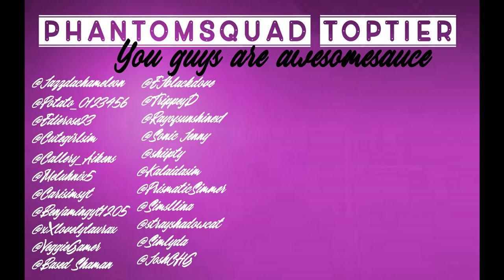Making Hazbin Hotel inspired sims